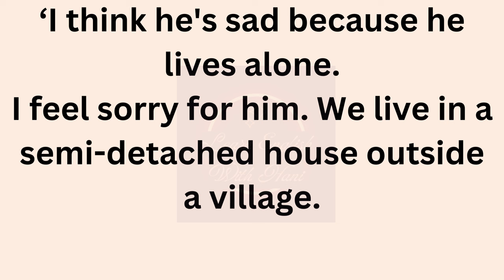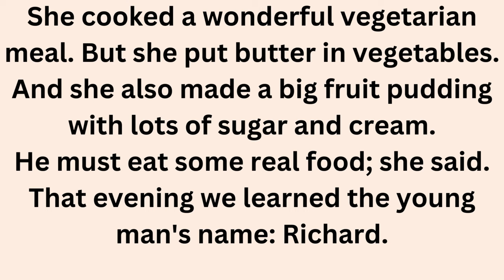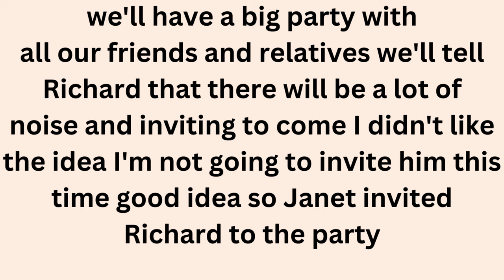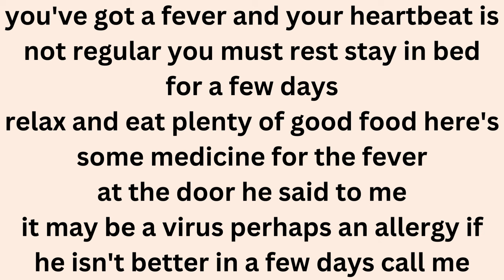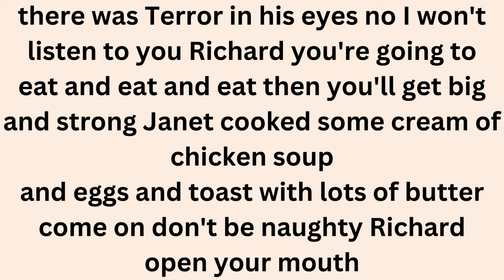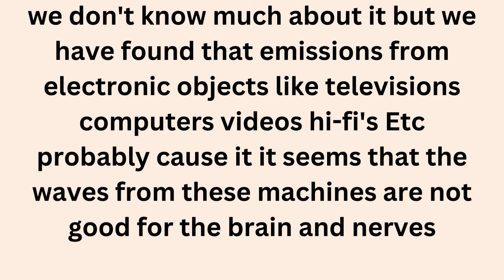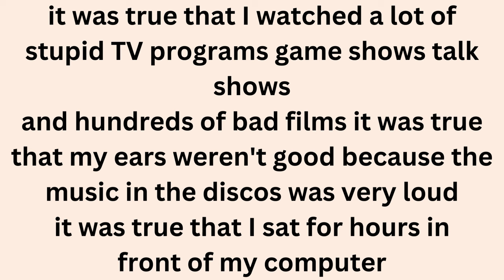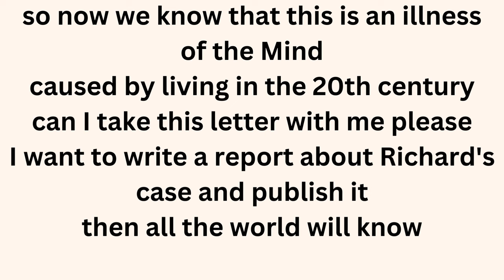Learn English Through Stories || Very interesting story || Silent Boy ||Level 2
Learn English Through Stories || Very interesting story || Graded reader||Level 3